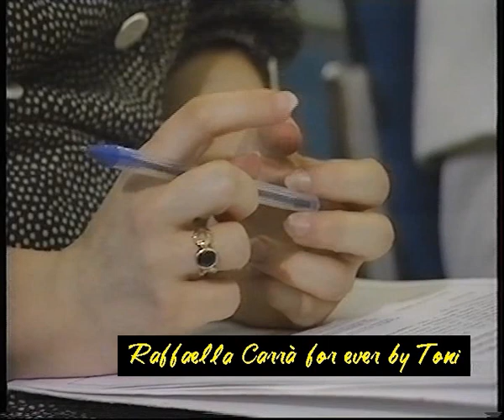Raffaella Carra' - Promo Ricomincio da due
il forum dedicato alla
Stella più luminosa del firmamento